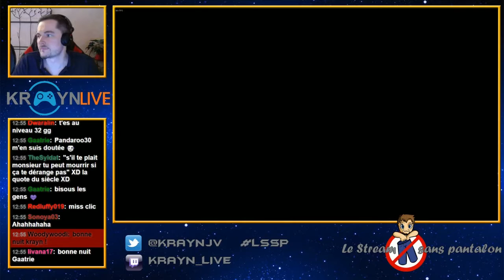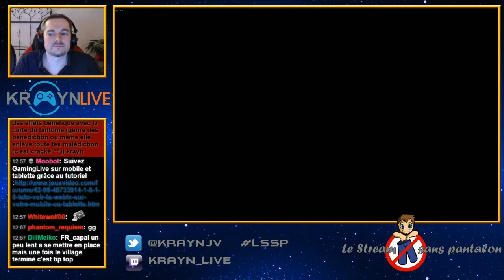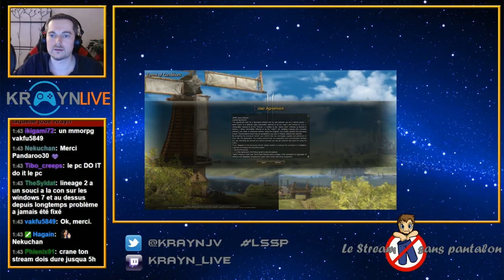LSSP #7 - Hand of Fate (4/4)